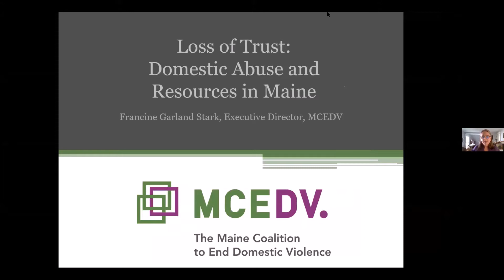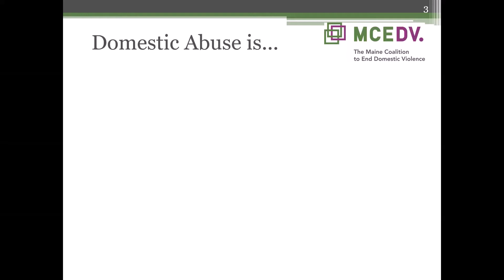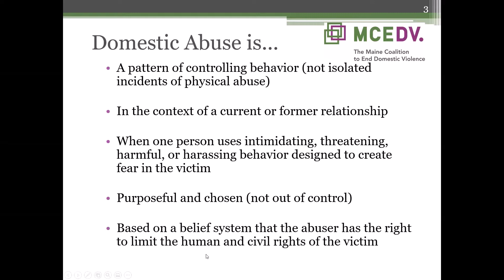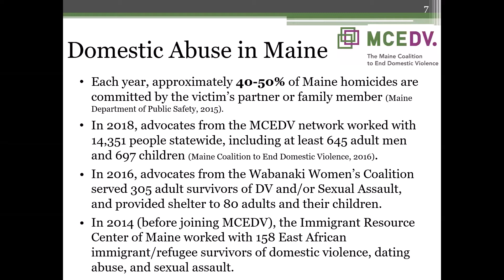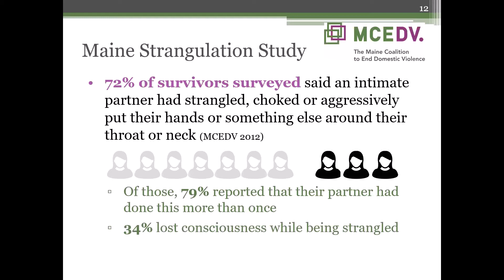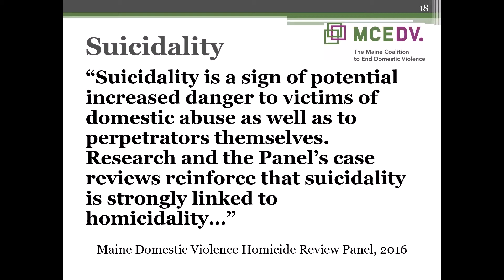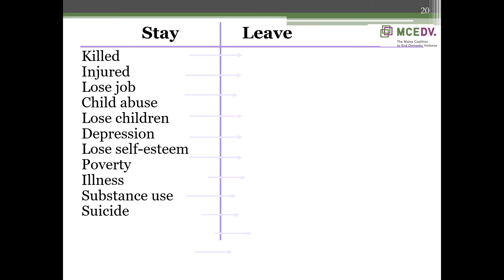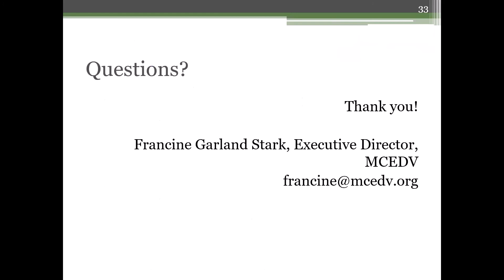Loss of Trust: A Presentation about Domestic Abuse and Resources in Maine